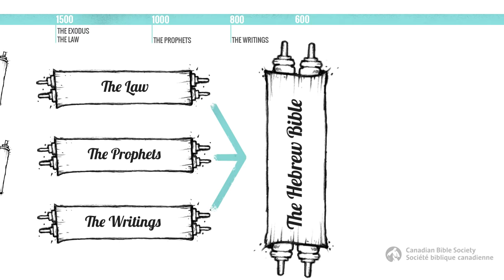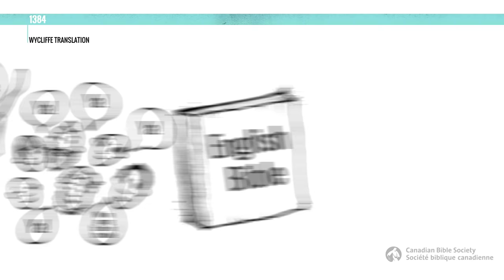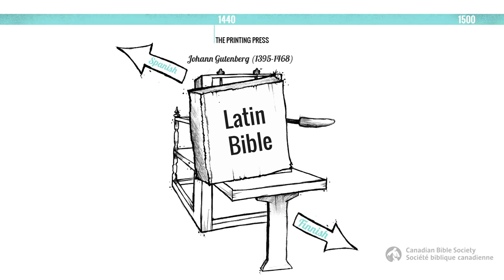The Bible Explored - A Brief History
The Bible is the greatest-selling book of all time. This video explains some of the history of the Bible and how it became the most widely distributed book in history, including its writing, canonization, and translation into other languages such as English.